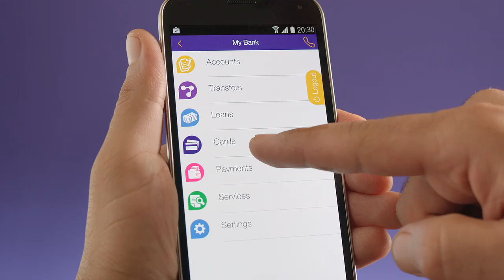When Jeddo Wants To Send An Email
Time should be spent on what matters most. For this, Byblos Bank created Azka Banking®, a full spread of smart, convenient and secure high-tech banking services allowing customers to conduct daily banking transactions anywhere, anytime, and any device they use. The Azka Banking services include a Mobile Banking App, E-Branches, a network of Smart ATMs, and Internet Banking all available 24/7.

Azka Banking gives clients more control than ever by extending more tools and more features to more devices and more locations using the latest technology and the highest levels of security.